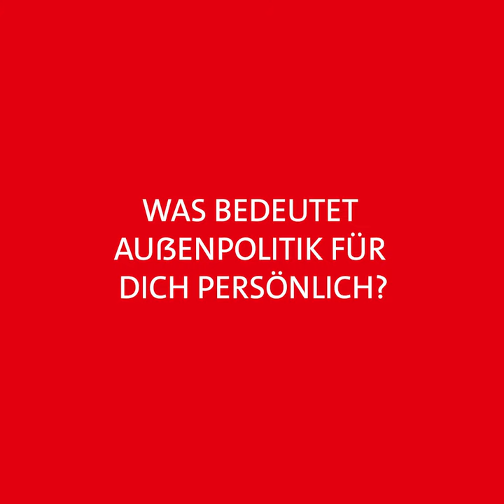Heiko Maas stellt sich vor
Vom Saarland in die Welt: Heiko Maas stellt sich vor.